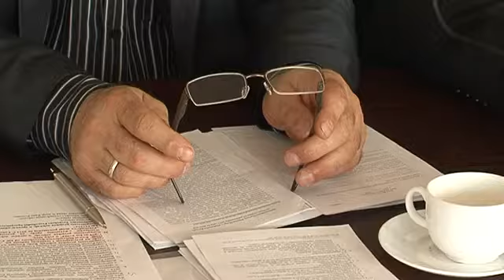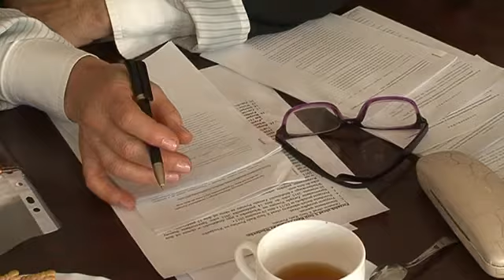3 sesja powiat